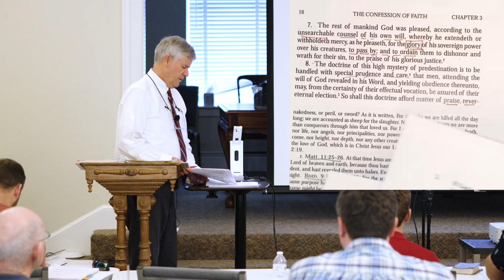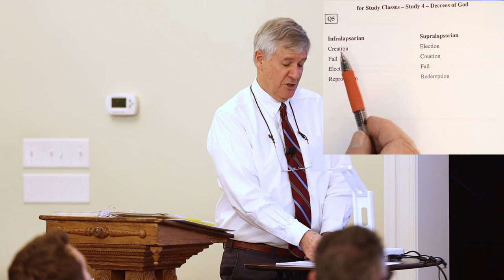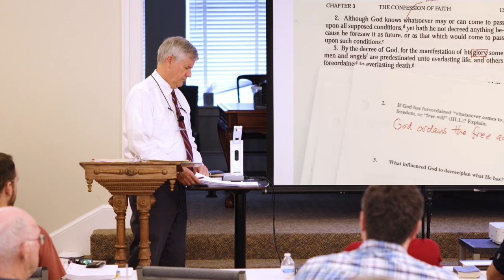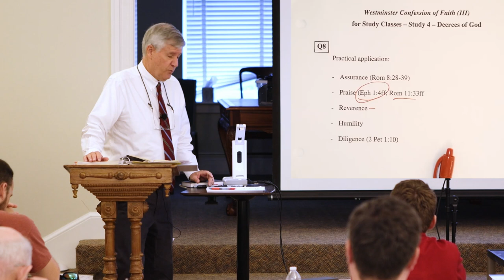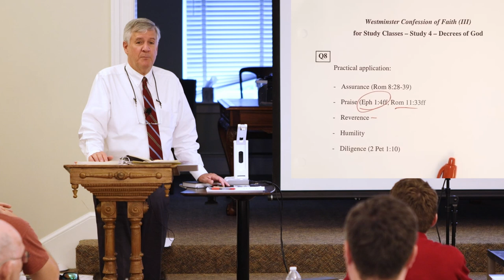Westminster Confession of Faith Study - Lecture 4 Part B